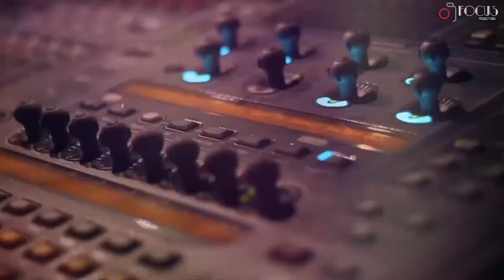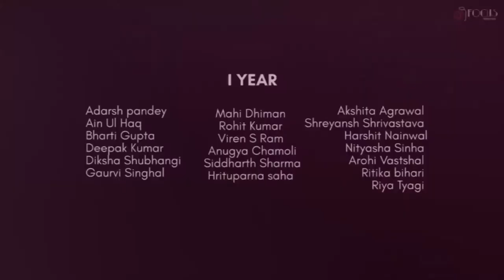ZION'17 After Movie | Annual Cultural Fest Of College Of Engineering Roorkee | COER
ZION, a majestic four days cultural fest is recognized as one of the protracted pomp youth festivals of India. Like a flowing river whose origin and history is alluded in itself, ZION encompasses lavish history, splendid culture and a profoundly rich heritage of COER, Roorkee which is worth remembering even by posterity.